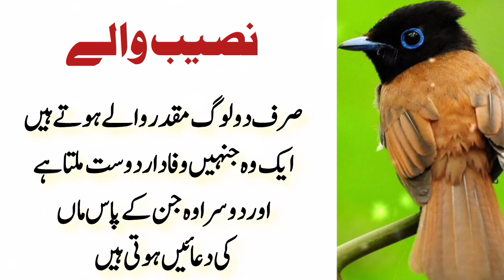Islamic Quotes in Urdu | Hazrat Ali quotes | Tariq Thoughts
Islamic Quotes in Urdu | Hazrat Ali quotes | islamic poetry | Tariq Thoughts

islamic quotes
quotes
Urdu quotes
inspiration quotes
motivational quotes
Life quotes
quotes in urdu
Tariq thoughts
best islamic quotes
poetry sms
best poetry
love quotes
urdu quotes
urdu adab
golden words in urdu
aqwale zereen
aqwale zereen in urdu